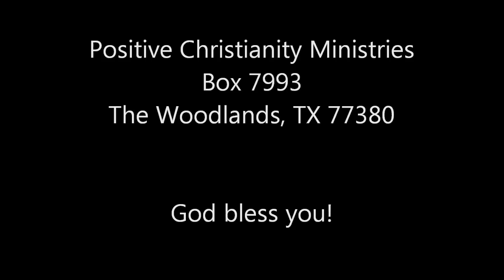Give What You Are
weekend May 5,6 2012 Christopher Ian Chenoweth